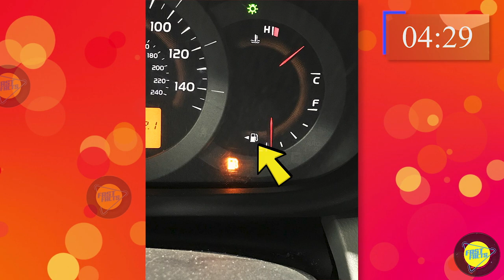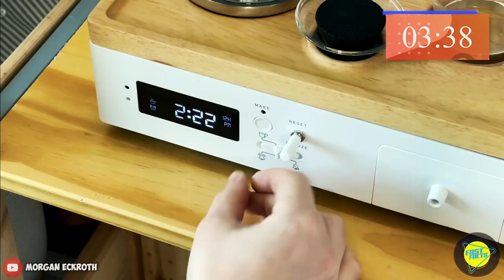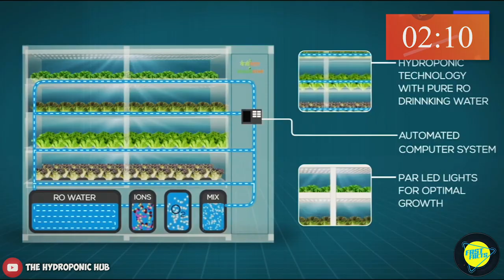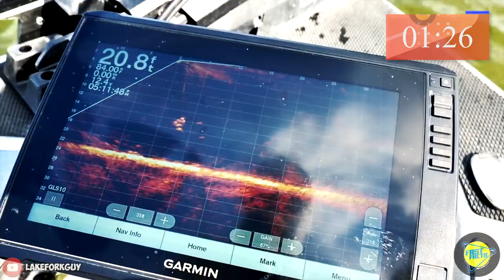25 things you didn't know in 5 minutes💡- [15]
Discover mind-blowing facts and uncover hidden knowledge in just 5 minutes! Join us on an exciting journey as we reveal 25 fascinating things you didn't know before. From surprising historical events to mind-bending scientific discoveries, this video is packed with jaw-dropping information that will leave you in awe. Expand your knowledge and be amazed by the world around us. Get ready to be enlightened!